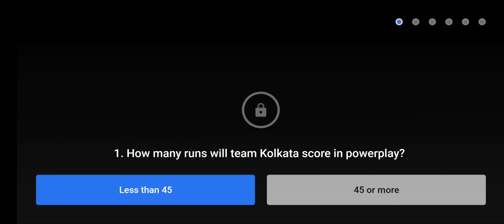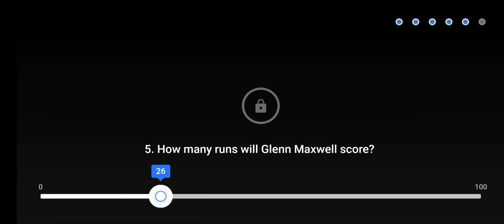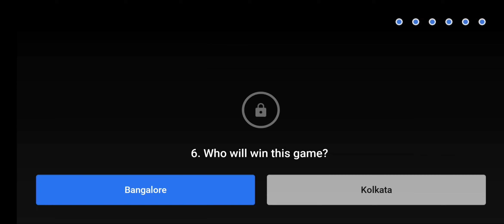Flipkart Power Play With Champions Quiz Predictions | Power Play Flipkart Answers | EPISODE - 47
Here’s how it works:

- As hosts, Sehwag and Samir will provide critical analysis of previous games and performances
- Informed by their expert opinions, users will need to answer 6 predictive questions in a bid to win rewards

Power Play with Champions will give the users a chance to play the quiz every day. Guided by the expert opinions shared by Sehwag and Samir, the 6 predictive questions will challenge the users’ knowledge and predictive skills related to the game. Users will be tested on various parameters of the game, the teams, players, runs to be made, and wickets that will be taken. Viewers who get 3 of the 6 questions correct once the match is over will be declared winners and win exciting prizes.

Topics Covered :-

flipkart power play with champions quiz predictions
power play with champions flipkart
power play flipkart 11 october
power play flipkart episode 46
power play flipkart today
RCB VS KKR
win flipkart vouchers
flipkart quiz
pathania brothers
ipl 2021
flipkart
quiz